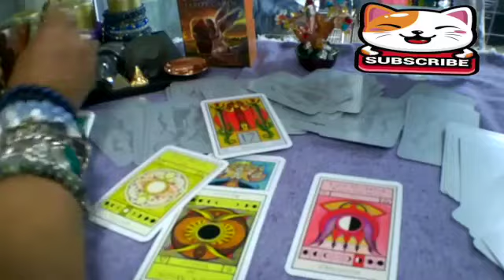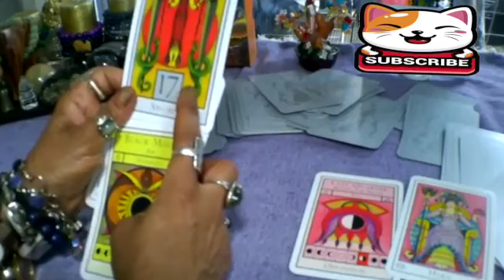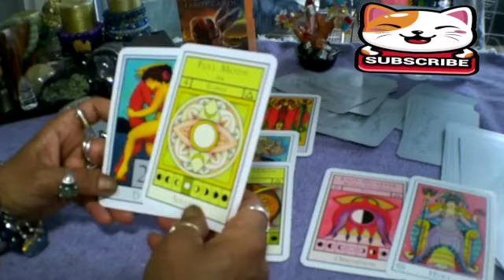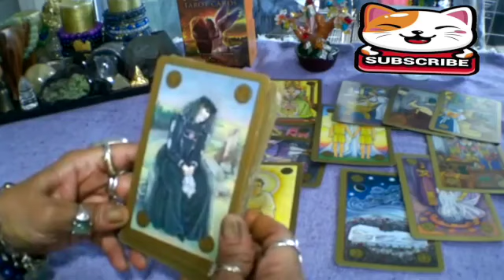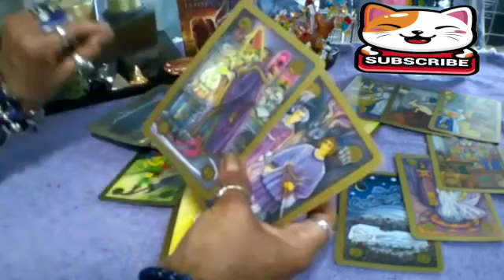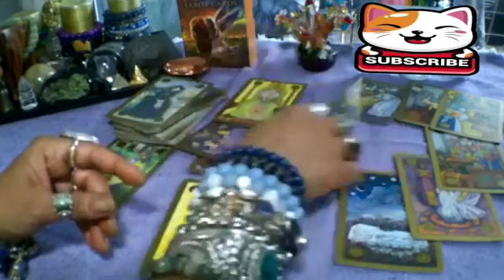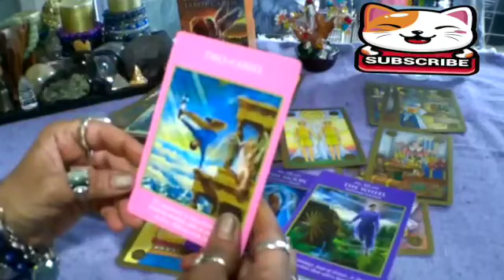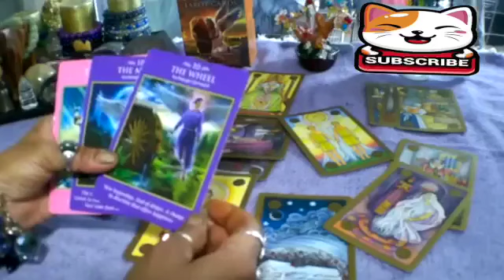VIRGO😳They're In Secret Competition With Others For You! ....Wanting To Be The Star Of Your Show!